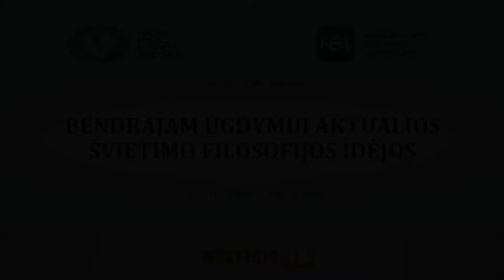G. Mažeikis. Kritinė teorija ir humanistinės pedagogikos dekonstrukcija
Prof. dr. Gintauto Mažeikio pranešimas „Kritinė teorija ir humanistinės pedagogikos dekonstrukcija“, skaitytas apskritojo stalo diskusijoje „Bendrajam ugdymui aktualios švietimo filosofijos idėjos“.
Nacionalinė švietimo agentūra.
LR švietimo, mokslo ir sporto ministerija.
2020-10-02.